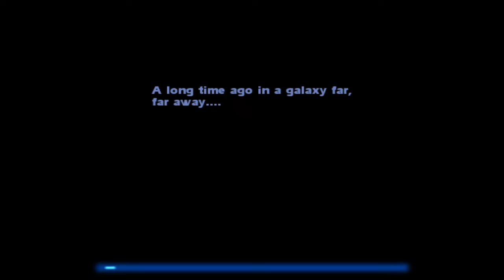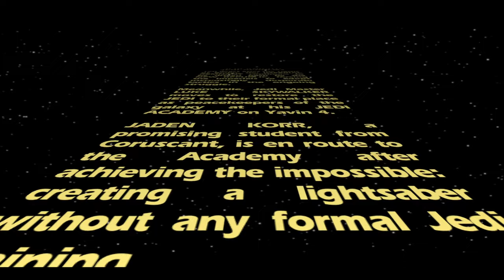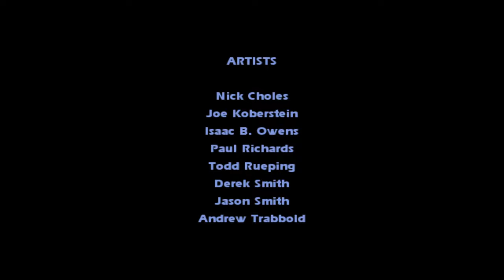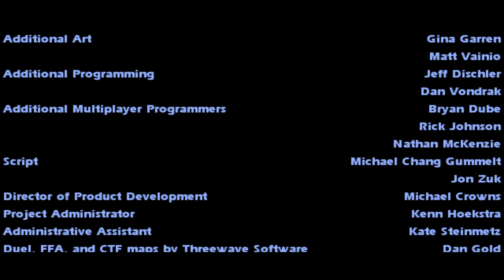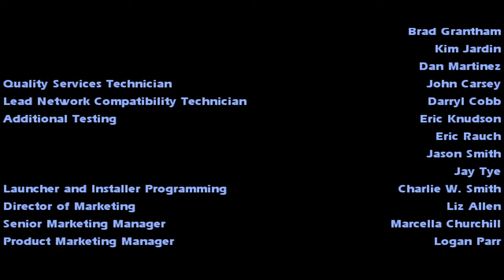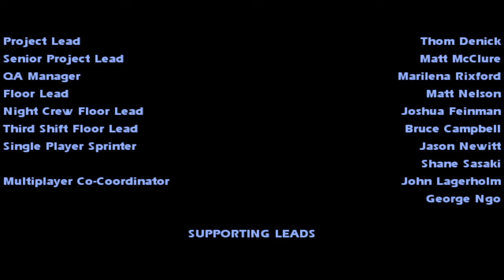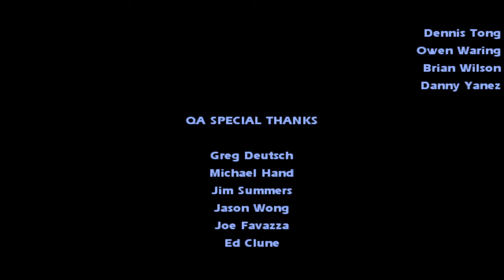Star Wars Jedi Knight: Jedi Academy [PC] [No Commentary] [Playthrough] [Dark Side] [JM Difficulty]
Star Wars Jedi Knight: Jedi Academy is a first and third-person shooter, with heavy elements of hack-and-slash combat — due to the nature of lightsaber combat – that is both the sequel to Star Wars Jedi Knight II: Jedi Outcast (2002), and the fourth/final installment in the Star Wars: Jedi Knight series.

The single-player campaign takes place two years after Jedi Outcast, where Jaden Korr – an apprentice to the protagonist of the sequel, Kyle Katarn, and a new student at Luke Skywalker's Jedi Academy – is tasked with investigating a Dark Jedi cult by the name of the Disciple of Ragnos, while being faced with a difficult decision to commit to either the light or dark side of the Force.

𝐍𝐨𝐭𝐞𝐬 𝐚𝐛𝐨𝐮𝐭 𝐩𝐥𝐚𝐲𝐭𝐡𝐫𝐨𝐮𝐠𝐡:

Due to my experience with Jedi Outcast (v1.02) multiplayer, I'm able to take the basics aspects of the intricate combat system (i.e., force utilization and low-level saber play) and somewhat adapt those aspects, to the more restrictive combat system of  Jedi Academy – although, with tons of mistakes, as at the time of this recording, I hadn't played Jedi Academy in some time. Also, I've never used dual-wield/blade lightsabers, as you can tell, so there's that as well. 😐😂

In addition, because I've played the single-player campaign several times before, I can actively recall the location of a few secret areas, a decent number of enemy positions, the general direction of the campaign's storyline, and the puzzle-like mini-games that the Jedi Knight series is also known for.

With all that being said, you'll see all of my successes and failures, with as little editing as possible, to approximate what it would be like to play this classic Star Wars game. Enjoy. :)